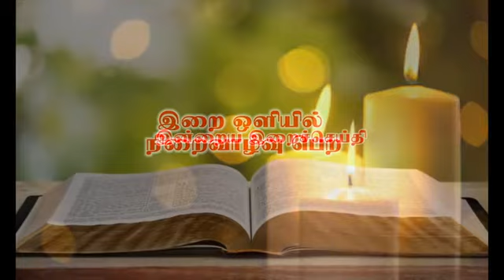இன்றைய இறை சிந்தனை |Daily Gospel Reflection by Rev.Fr. Miflin | 30/07/2020 |Tamil Sermon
இந்தவாரம் நமக்காக இறை சிந்தனைகளை வழங்குபவர் புதிய குரு அருட்பணி.M.S. மிப்லின்.